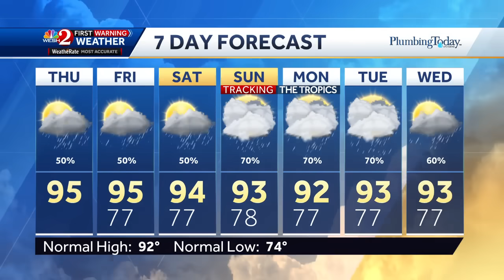Tropical wave moving toward Florida expected to drench the state in rain